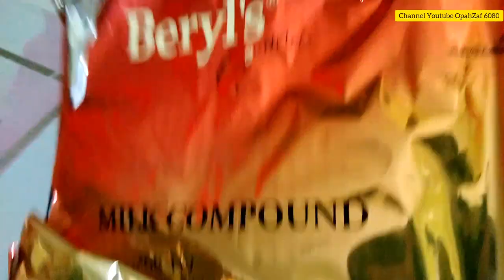COKLAT UNTUK MAKAN DENGAN ROTI ❤️❤️